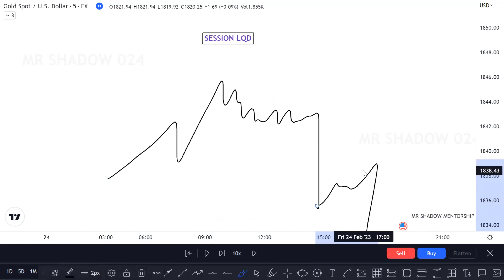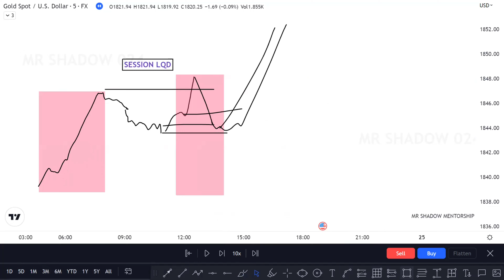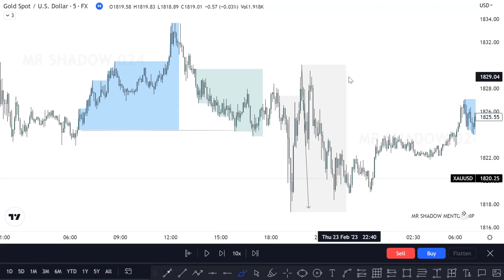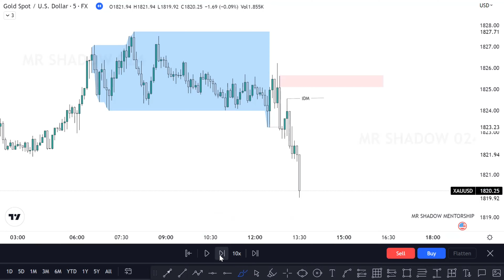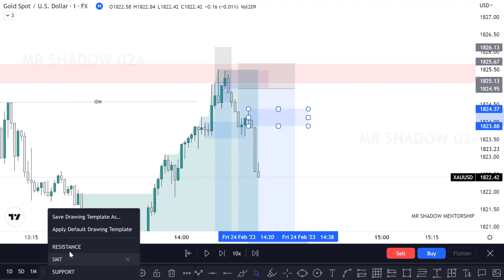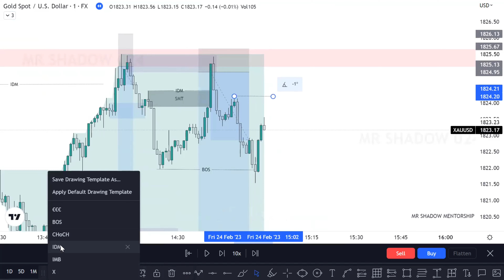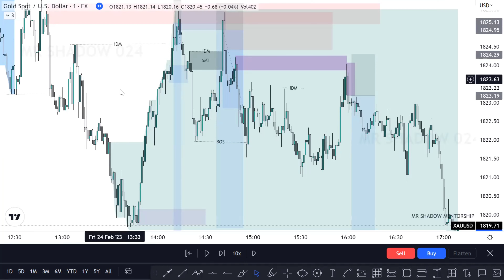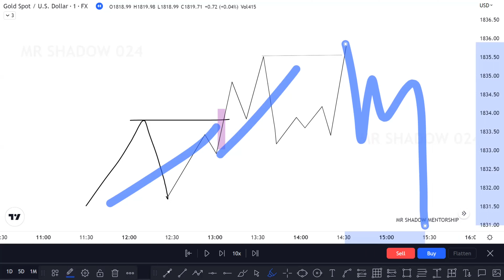SESSION LIQUIDITY // WHAT IS SESSION LIQUIDITY EXPLAINED @mrshadow024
inducement strategy
bos,poi
choch
ob